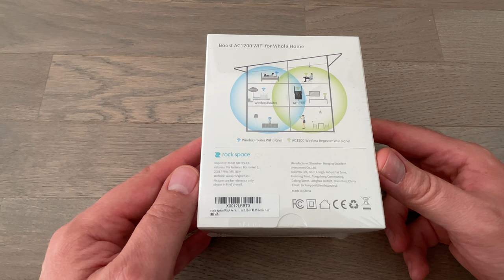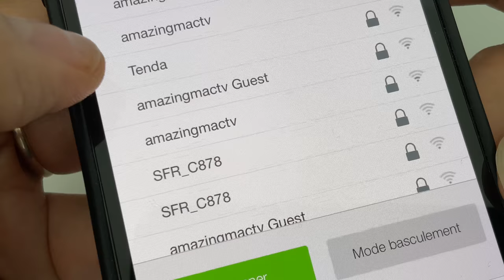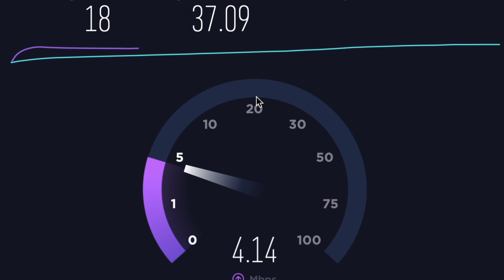Répéteur wifi bi bande ROCKSPACE : test et avis d'un répéteur wifi pas cher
Dans cette vidéo, je teste le répéteur wifi bi bande de chez ROCKSPACE.
Achetez le répéteur ROCKSPACE sur Amazon